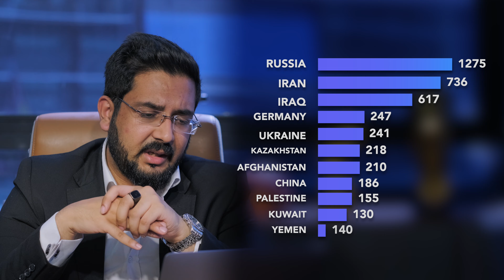مئی 2022 میں گھر کی فروخت | Fortune Insights | Adil Sami | Fortune Group Turkey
مئی 2022 میں گھر کی فروخت
Foreign investment in May 2022
Fortune Insights
Turkish Passport
Investment in Turkey
Investment in Real Estate
Fortune Group Turkey
Adil SAMI

▶️ Our Core Services:

• Our Core expertise is Property Investment
• Property Management
• Business investment
• Mergers and Acquisitions
• Property Furnishing - interior designing